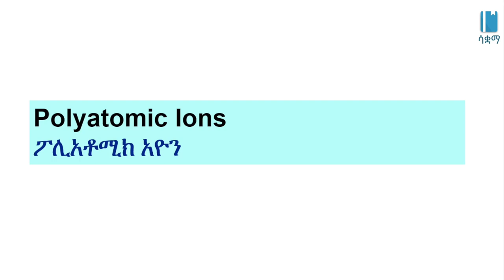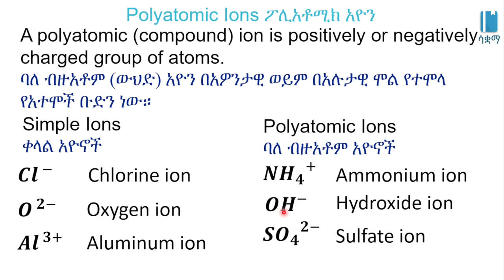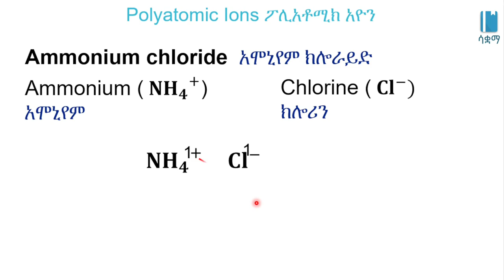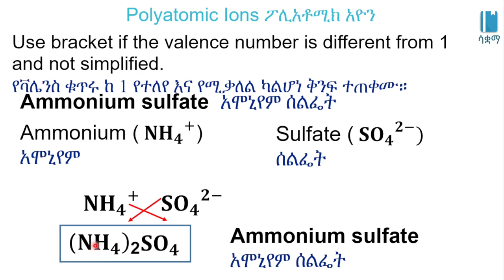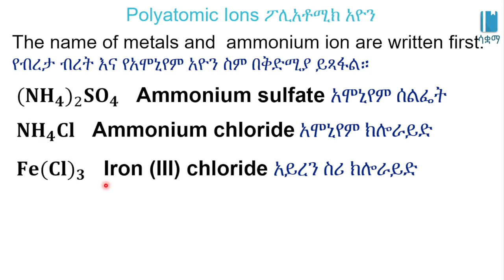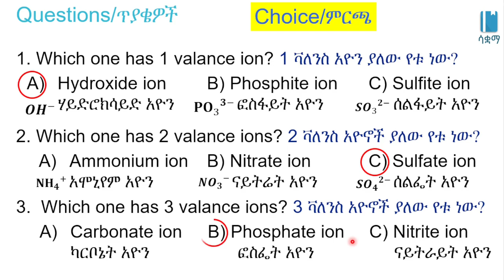Grade 7 General Science Unit 3: Polyatomic Ions ፖሊአቶሚክ አዮን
New Curriculum of Grade 7 General Science Unit 3: Elements, Compound and Chemical Reaction

Polyatomic Ions ፖሊአቶሚክ አዮን/Elements, Compound and Chemical Reaction /ንጥረ ነገሮች፥ ውህድ እና ኬሚካላዊ ምላሽ /General science Unit 3, Grade 7

  In this video, we learn about Polyatomic Ions . This video is based on Unit 3 of Grade7 General science of the Ethiopian curriculum. The academic videos published under Saquama (Education for Ethiopia) are in line with the Ethiopian curriculum.
 በዚህ ቪዲዮ ውስጥ ስለ ፖሊአቶሚክ አዮን እንማራለን።ይህ ቪድዮ የተሰራው በ7ኛ ክፍል አጠቃላይ ሳይንስ ምዕራፍ 3 ላይ ተመስርቶ ነው። በሳቋማ (ኤጁኬሽን ፎር ኢትዮጵያ) ስር የተለቀቁ የቀለም ትምህርት ቪዲዮዎች ከኢትዮጵያ ስርዓተ ትምህርት ጋር የሚስማሙ ናቸው።